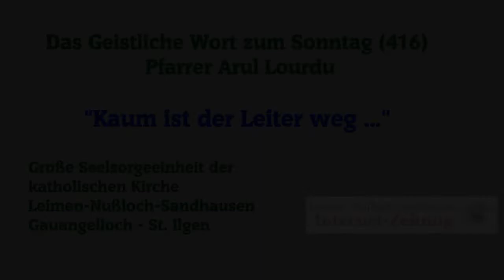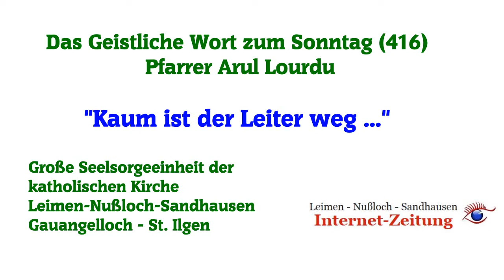"Kaum ist der Leiter weg" - Das Geistliche Wort #416